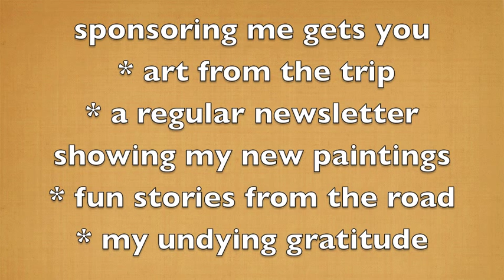California Calling Painting Extravaganza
This little film is headed to kickstarter... it's for my upcoming painting trip, and I hope you'll consider sponsoring me.